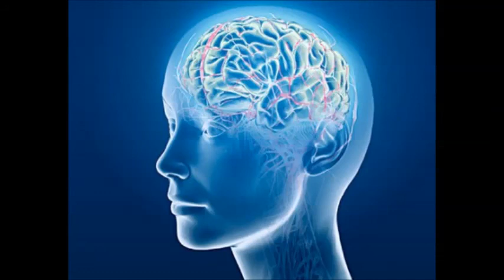Increased IQ - Isochronic Tones - Brainwave Entrainment Meditation